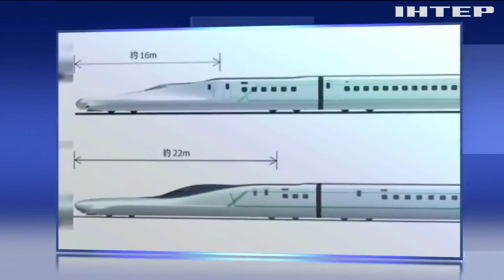Водій шкільного автобуса врятував підлітка від загибелі